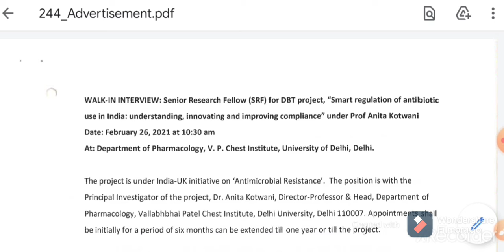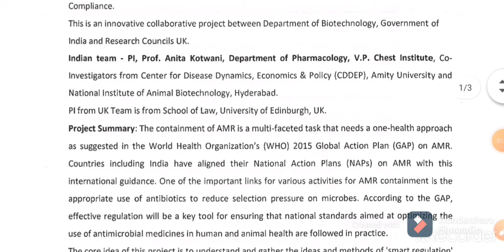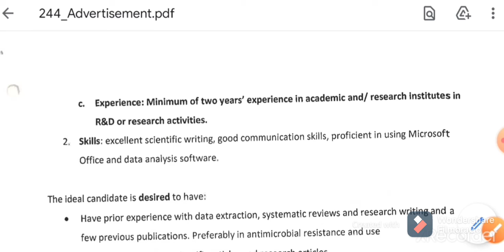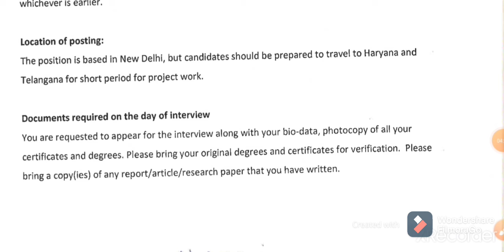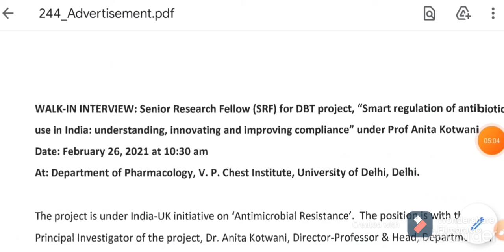Senior Research fellow||DBT Project-V P Chest Institute,University of Delhi||New MSW jobs-Walk In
Essential Qualification:MSW
Government of West Bengal
District health and family Welfare samiti Alipurduar

httpsUCms95NMVJqfu1ZFgV0PFz9w